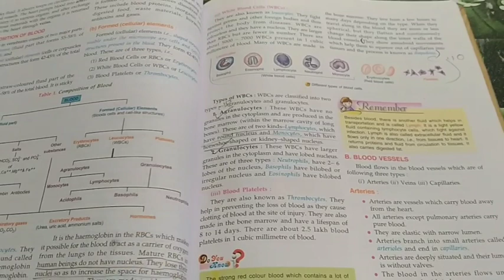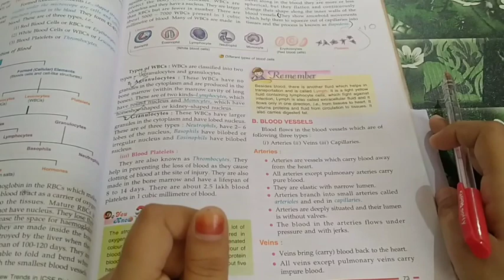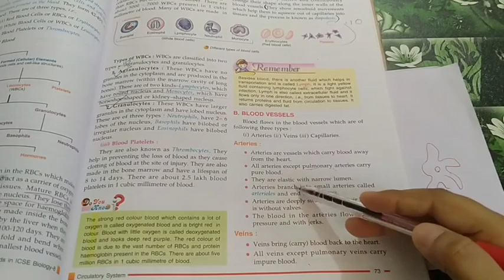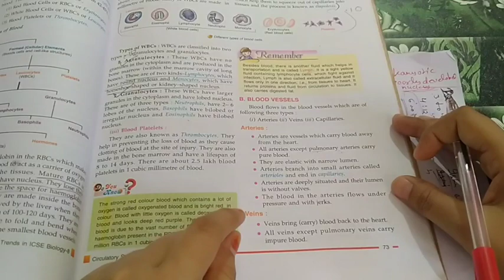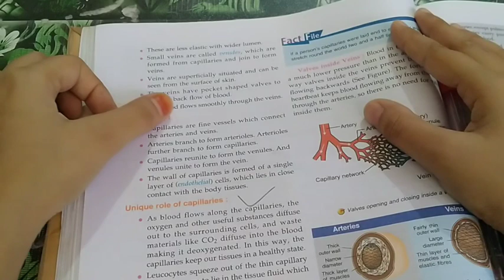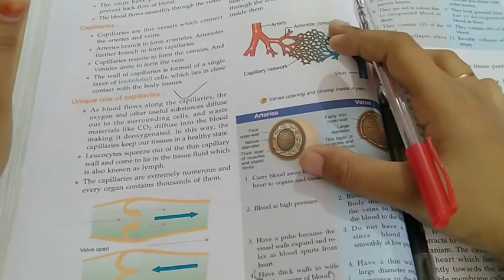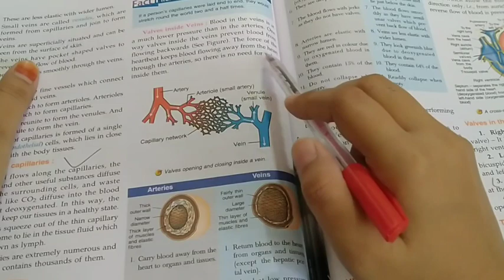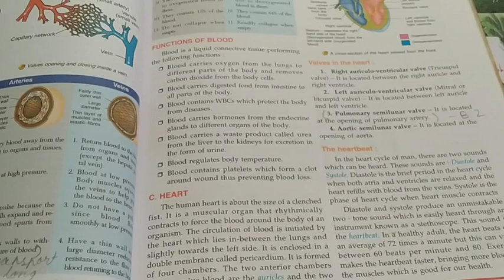Circulatory system biology class 8 ICSE board part (2) by Shaista Parveen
blood vessels
function of arteries,veins and capillaries